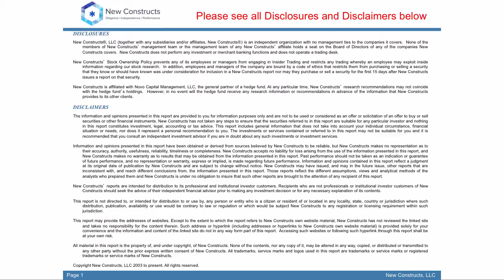Return on Invested Capital: Best Measure of Company Profitability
Return on Invested Capital (ROIC) is the most important metric for measuring the profitability of a company. Discussion includes the implementation of ROIC metric across the 3,000+ stocks in our coverage universe and the expertise involved in developing this metric to ensure its accuracy.